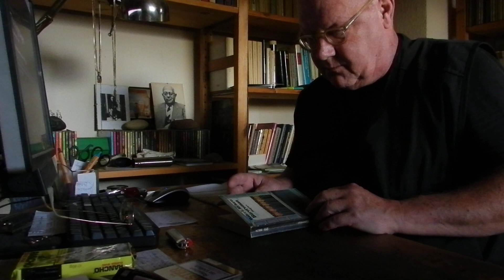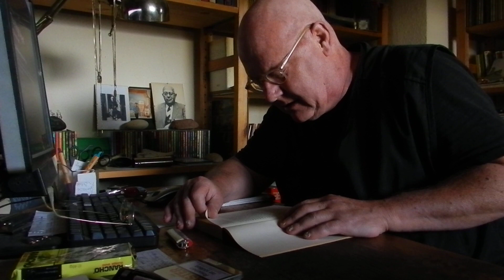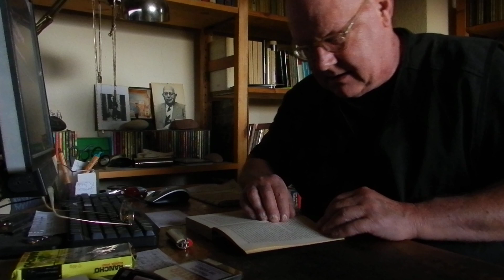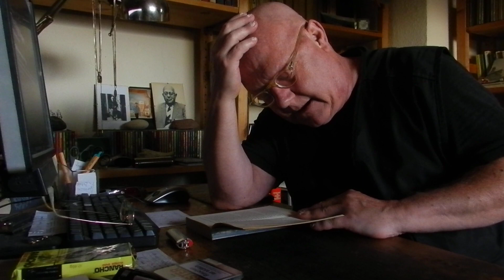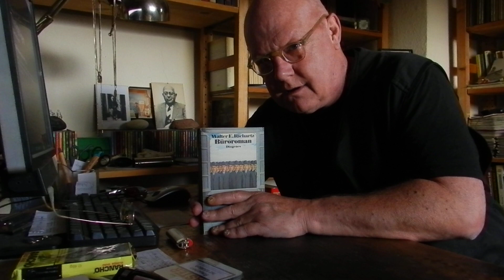Netzberg liest Walter E. Richartz: Büroroman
Diogenes 1976, Frankfurt am Main, im Getriebe, im Gewerke. Der Anfang.
Walter Erich Richartz, 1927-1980, Chemiker und Schriftsteller, auch Übersetzer. Laborleiter in der Pharmaabteilung der Frankfurter Degussa AG, nahm sich das Leben.